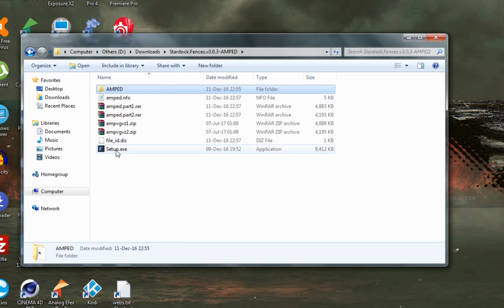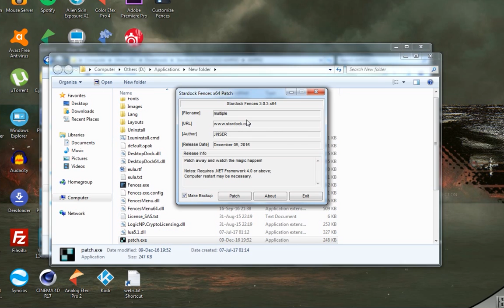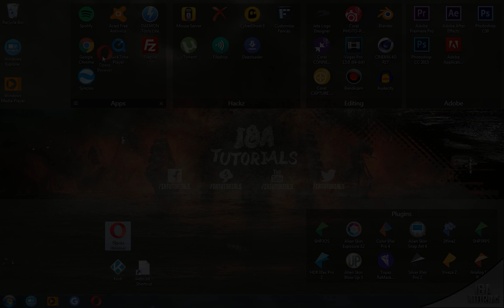Fences FREE Download and Install | Create groups with desktop icons quickly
Tutorial on  how to download and install Fences 3.0.3 for FREE with patch. Also, I will give you some tips on how to use
Fences and in the end I will show you my desktop, customized and ready to go.